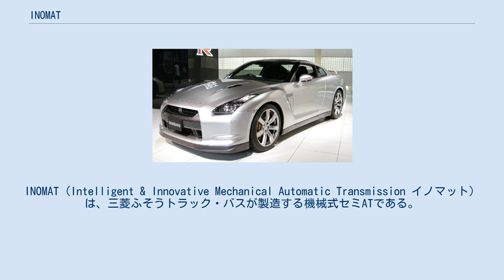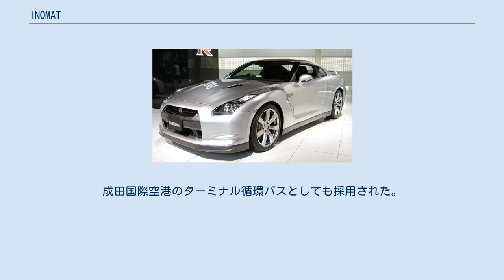INOMAT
三菱ふそうトラック・バス
INOMAT（Intelligent & Innovative Mechanical Automatic Transmission イノマット）は、三菱ふそうトラック・バスが製造する機械式セミATである。
1996年に三菱自動車工業（当時）が開発。
自社製MTをベースに、コンピュータ制御で自動変速させるものである。
主にトラックに搭載されるが、1984年発売の初代エアロスターに搭載されたバス用機械式AT「MMAT」（エムマット）の後継でもあり、バスにも搭載車種が存在する。
シフトレバーは三菱製乗用車のINVECSシリーズのスポーツモードA/Tに似た外観だが、Pレンジは装備されていない。
積載状況などに応じて1段飛ばしで変速する機能もある。
 1984年、初代エアロスターにオプションとして搭載（標準仕様は5速マニュアル）。
 1996年登場。
停車時にクラッチ操作が必要。
 1997年に東京モーターショーで参考出品、路線バス車両の2代目エアロスター（ニューエアロスター）で市販化された。
発進・停車時のクラッチ操作が不要。
2ペダル式である。
成田国際空港のターミナル循環バスとしても採用された。